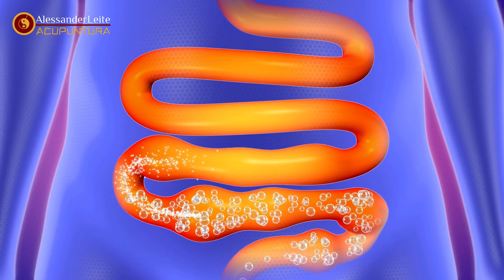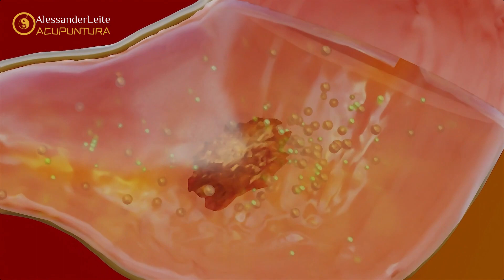Orégano: Os Benefícios na Medicina Tradicional Chinesa